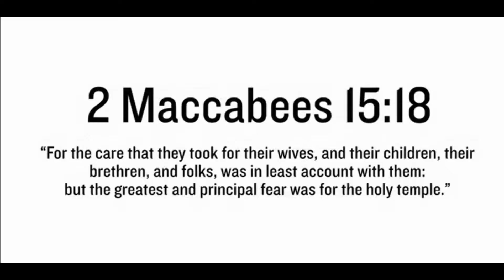Message to all (Hebrew israelite..)